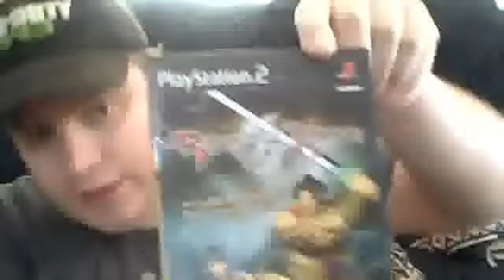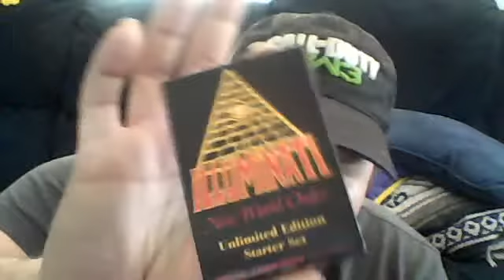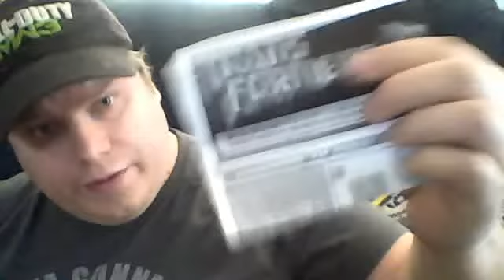SuperHeroesDen1: Action Figures and Games for Sale or Trade!